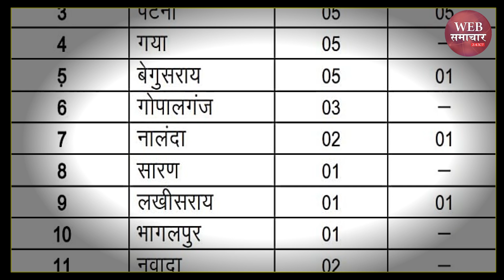Bihar News | अबतक 61 कोरोना पॉजिटिव | 11 जिलों में फैला कोरोना, जानिए किस शहर में कितने हैं मरीज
बिहार न्यूज़  : 61 पॉजिटिव, सीवान 29, मुंगेर 07, पटना, बेगुसराय में 05, गोपालगंज 03, नालंदा 02,सारण, लखीसराय, भागलपुर, नवादा एक-एक, 18 ठीक हो चुके हैं.